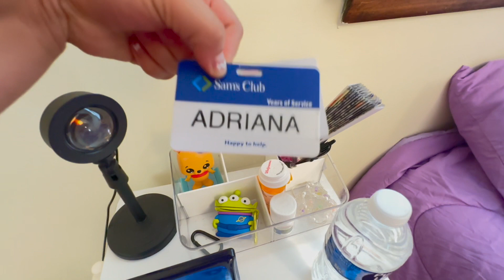I MOVED **AGAIN**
I have moved again and wanted to share a bit of my new life updates.